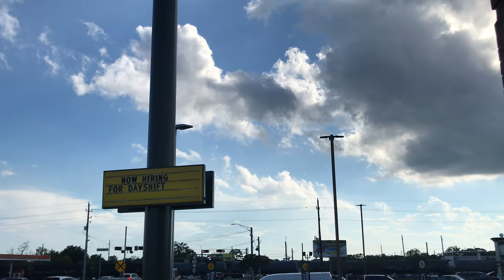UP 8017 NB Leads Oil Tank Magnolia,Tx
UP 8017
UP 6457
UP 7355